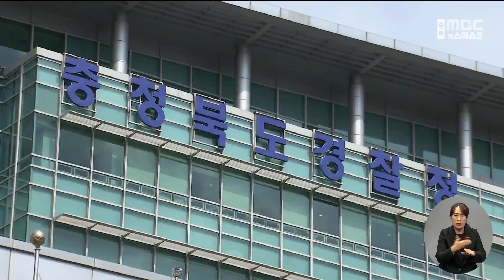충북 경찰, 엉뚱한 사람에 압수수색 영장 신청ㅣMBC충북 뉴스ㅣ